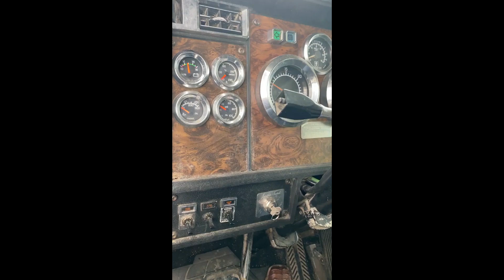1996 KENWORTH T800 For Sale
TRUCK WILL BE SOLD ABSOLUTE TO HIGHEST BIDDER
1996 KENWORTH T800 SLEEPER TRUCK
TRUCK STARTS & RUNS
CUMMINS N14 - 435 HP ENGINE
13 SPEED MANUAL TRANSMISSION
LOCATION: OWENSBORO, KY
SOLD AS-IS
WE DO NOT GUARANTEE MILEAGE ON TRUCK